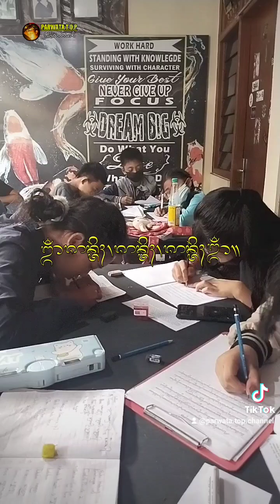Ceritane LOMBA NYURAT AKSARA BALI TINGKAT SD [ Khusus Anggota 😁 ] AKSARA BALI WAYAH